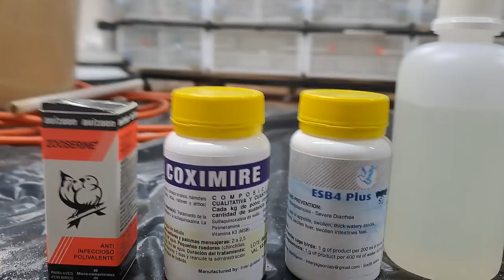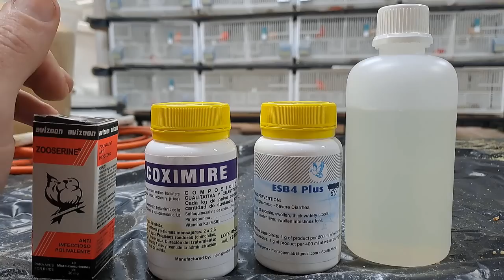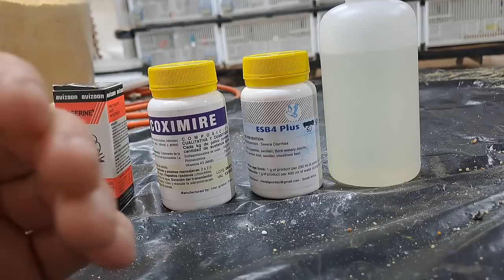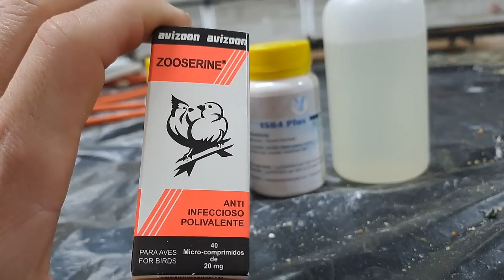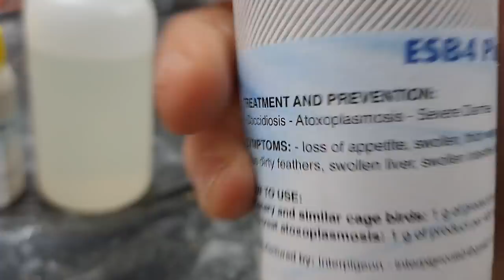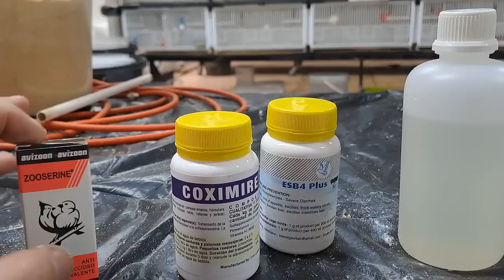P.CRIA 2023 7-TRATAMIENTO DE COCCIDIOS 1/3